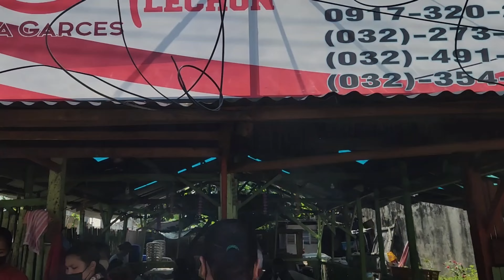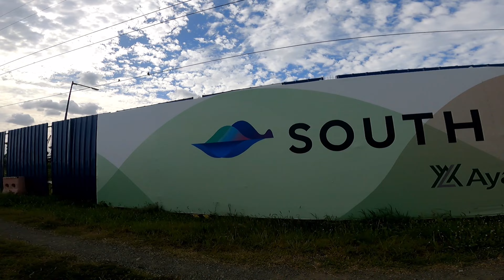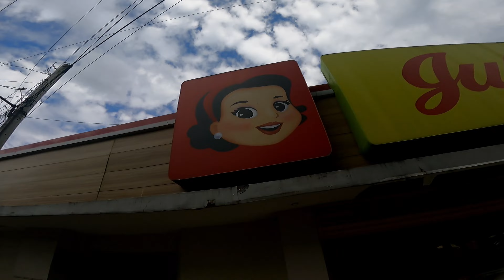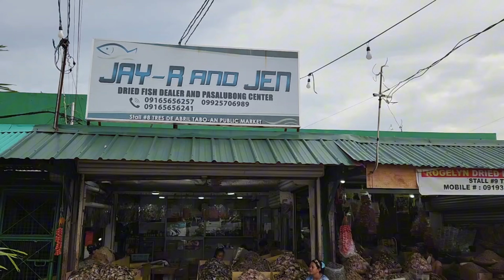Lechon Cebu tapos Rides papuntang Bilihan ng Tuyo Amazing Ganda ng Cebu